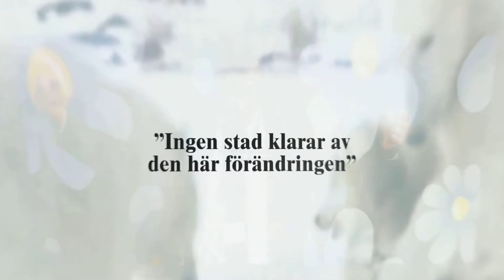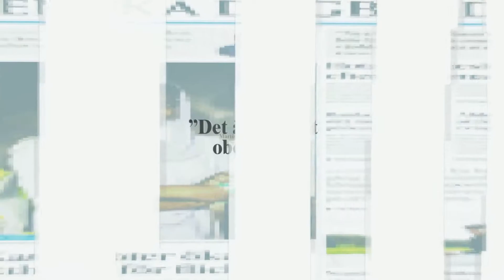"Polisen utreder misstänkt mordbrand mot frisörsalong" och andra nyheter